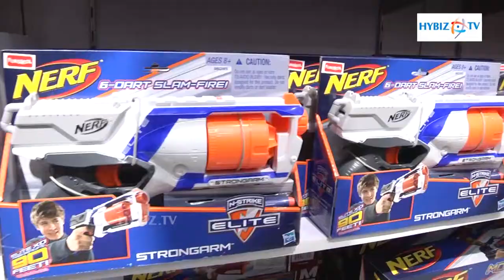Funskool Launches Its Retail Outlet In Hyderabad - Hybiz.tv